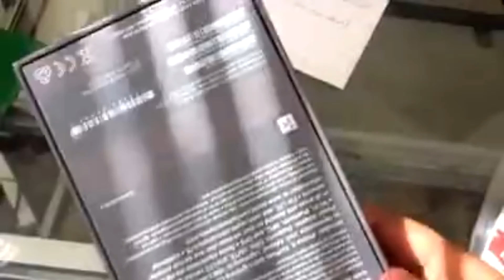Unboxing | Iphone7 64 gb | get black colour | dr boxpack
I will show you unboxing video